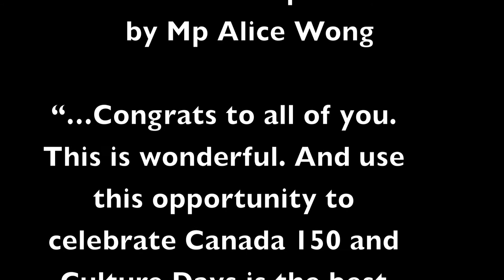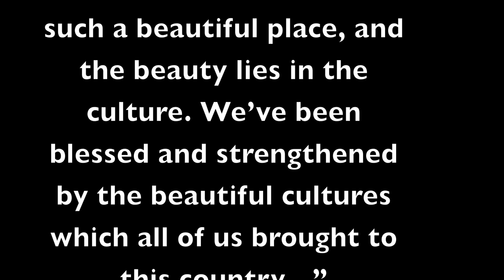Multicultural Creative Writing Collection 2017 Book Launch: Welcome Speech by MP Alice Wong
MP Alice Wong made a heartfelt welcome speech at the beginning of the Book Launch for the Multicultural Creative Writing Collection 2017